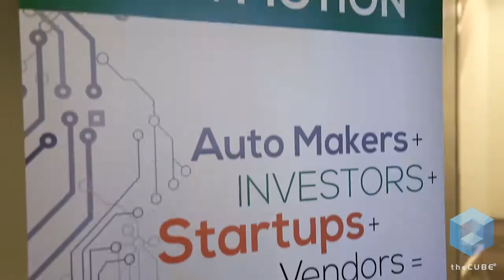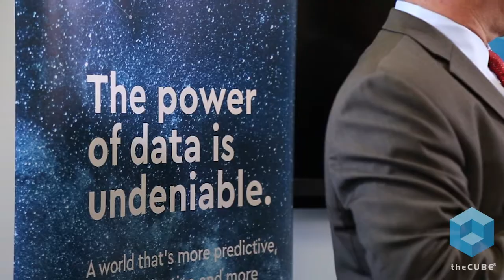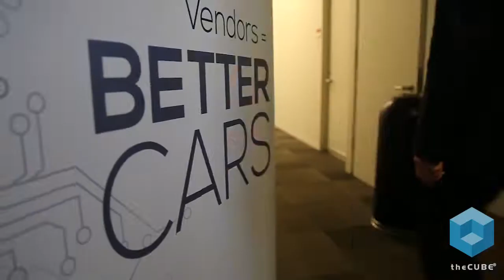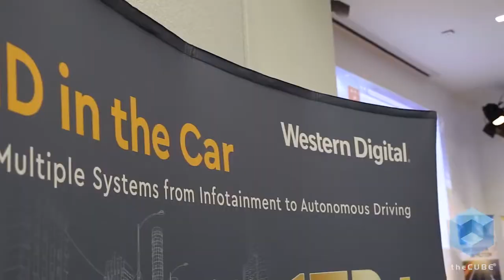theCUBE Coverage of Autotech Council | Autonomous Vehicles April 2018